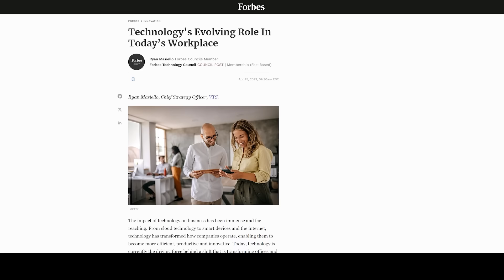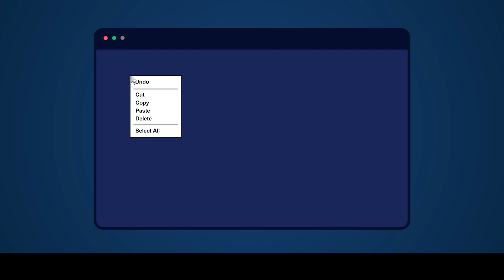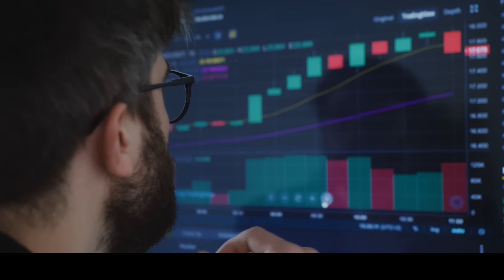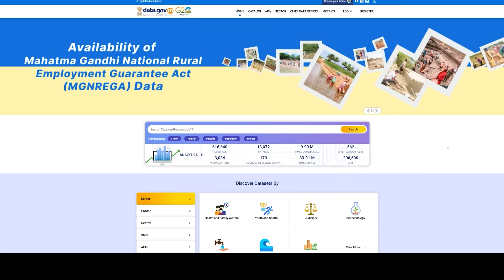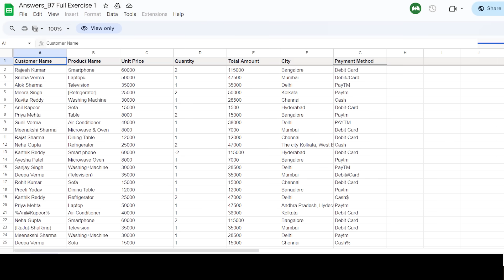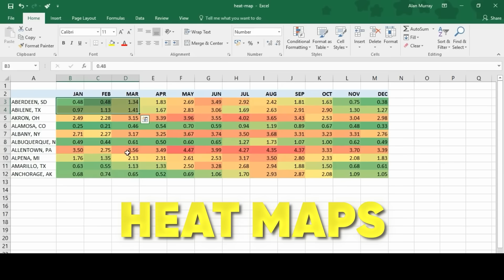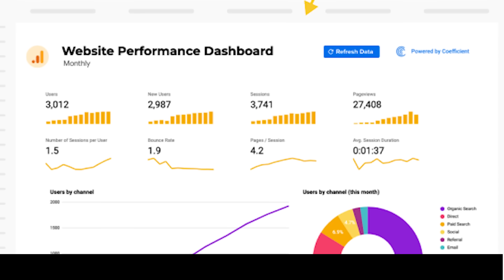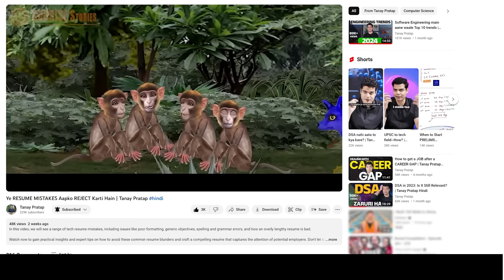Bina Coding ke Data Analyst kaise bane? | Tanay Pratap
Are you intrigued by the world of data analysis but worried about your coding skills?
In this video, we debunk the myth that data analysts must be coding experts and show you how to build an impressive resume with practical projects.

We'll explain the truth about coding requirements, guide you through developing essential data analysis skills, and provide expert tips for creating and showcasing projects on your resume. Even as a beginner, this video is your ultimate guide to a successful data analyst career, with or without extensive coding skills. Don't miss out on the opportunity to learn how to stand out in the job market and make your dream data analyst job a reality!
Learn what should you learn, how you should learn, and what to put in your resume.